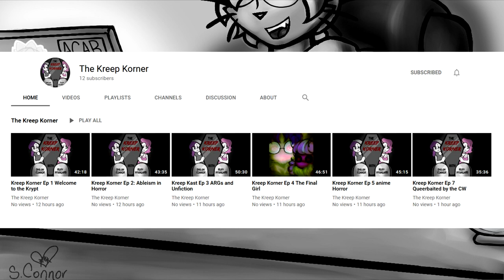Channel Update Feb 2021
Brief update on some stuff.